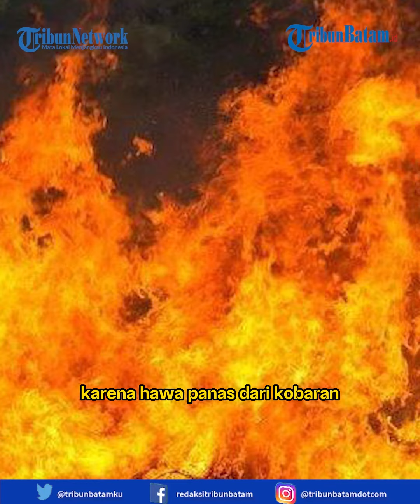Kebakaran di Samarinda, Pemilik Konter Berhasil Selamatkan Istri dan Dua Anaknya yang Masih Kecil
Pemilik konter Ponsel bernama Ahmad Rizal mengaku terkejut asap pekat telah memenuhi ruang depan tempatnya berusaha.

Pria yang menghuni kawasan Jalan Wahid Hasyim 2, Kelurahan Sempaja Selatan, Kecamatan Samarinda Utara, Kota Samarinda sejak 2014 silam ini menjadi salah satu korban kebakaran yang terjadi, Minggu (3/12/2023).

Saat ditemui Tribunkaltim.co ia tampak lesu melihat konter ponsel miliknya telah jadi abu.

Sembari bercerita asal muasal api, ia menyeka keringatnya.

Ia mengulang kembali kejadian yang tak diinginkannya 1 jam lalu tersebut, dan perlahan menjelaskan bahwa saat musibah kebakaran terjadi, ia tengah tertidur.